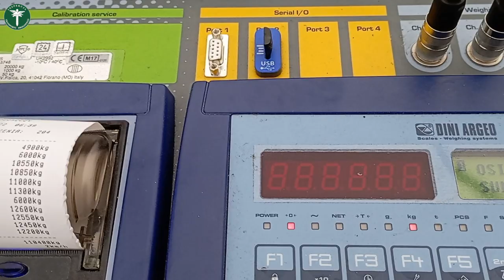Ponad 110-tonowy kolos na wagach ITD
Zestaw przewożący potężną koparkę gąsienicową ważył blisko trzykrotnie więcej niż powinien oraz był za długi i za szeroki. Ogromny tonaż spowodował również przekroczenie dozwolonych nacisków niemal wszystkich osi zespołu pojazdu na drogę. Kolos poruszał się ulicami Bydgoszczy bez pilotażu i wymaganego zezwolenia. Został zatrzymany przez funkcjonariuszy kujawsko-pomorskiej Inspekcji Transportu Drogowego i Policji. Gabaryt trafił na parking strzeżony. Przewoźnikowi grozi wysoka kara pieniężna.